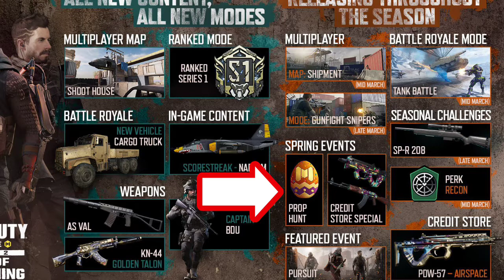CREDIT STORE COD MOBILE